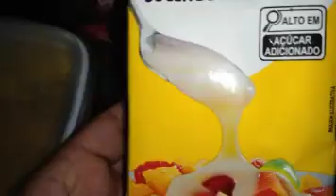Já fez Bolo Invertido ? /uma verdadeira delícia 😋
Oi gente bem-vindos aqui no canal Roseane oficial e o vídeo de hoje é uma receitinha de um bolo invertido super recomendo para vocês fazerem essa receitinha com poucos ingredientes e vocês vão ver como fica uma verdadeira delícia esse bolo bom gente esse foi o bolo do meu aniversário eu mesma que fiz eu espero que vocês tenham gostado da receitinha obrigado a todos que apoiam meu canal Deus abençoe grandemente